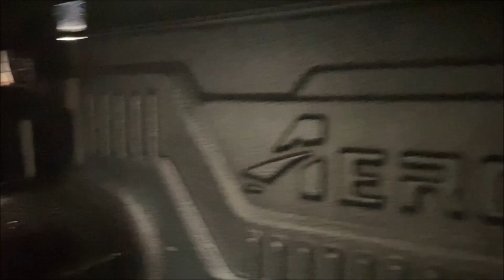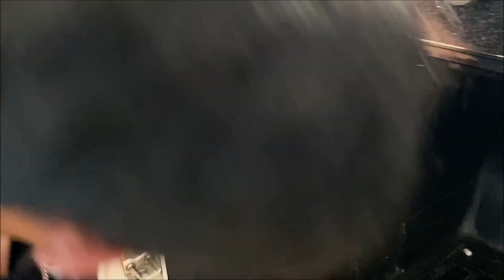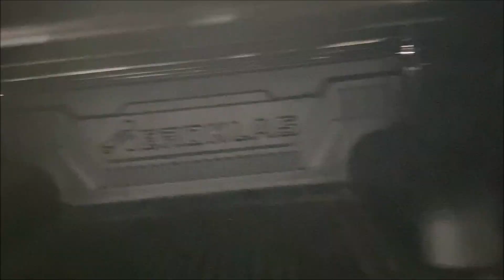How to Install Trifold bed Cover Leakproof on Toyota Hilux Revo J - Melo Auto Parts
*Search google map or waze;
MELO AUTO PARTS

Available for Hilux Revo only 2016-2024